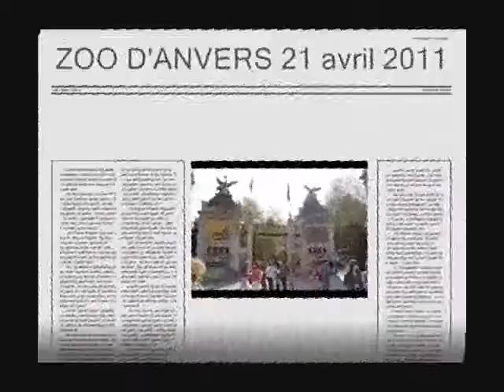Zoo Anvers - Antwerp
Photos prises au zoo d'Anvers, 21 avril 2011